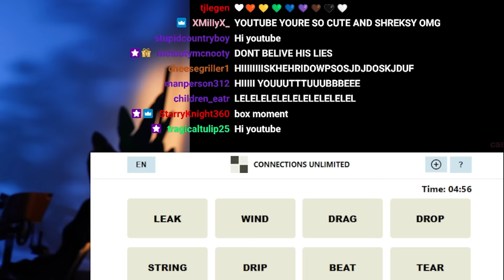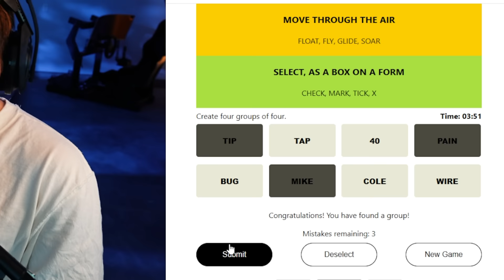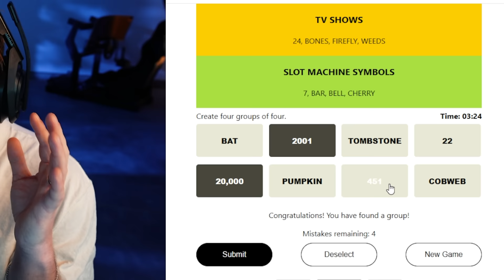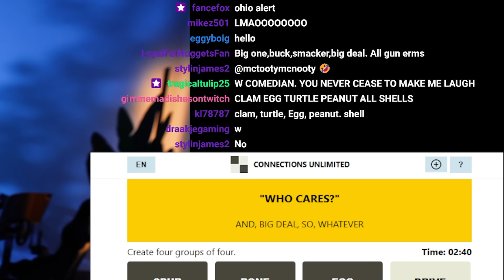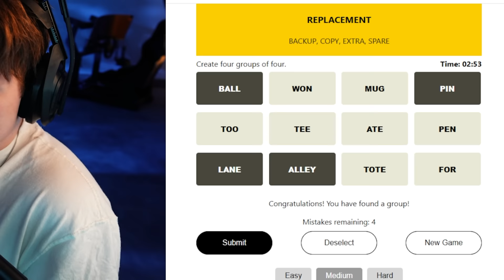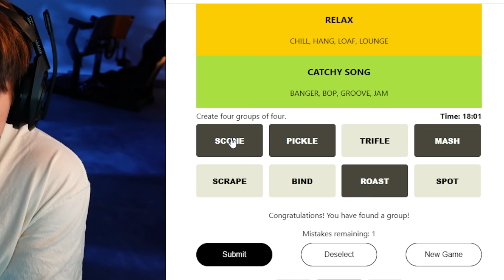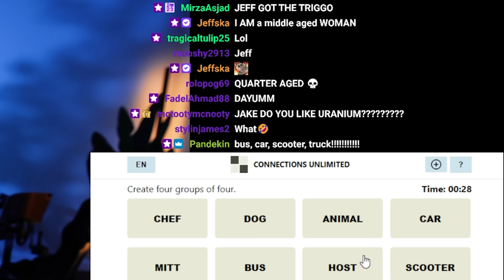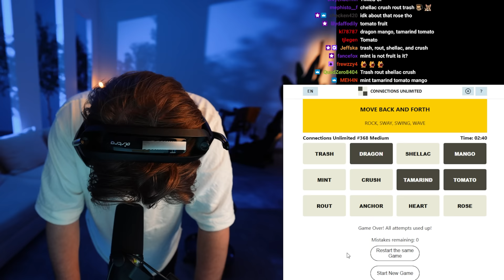Free Internet Games for Boomers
Today I played Connections Unlimited which can be found online!

This fun puzzle game is a free online browser game that I Spent HOURS Playing.